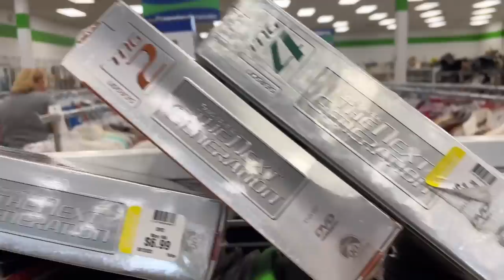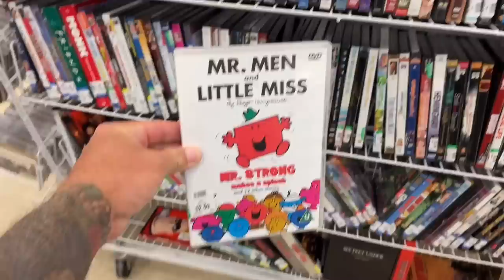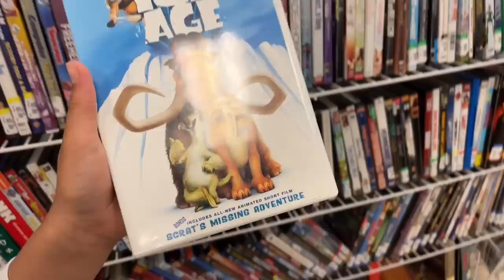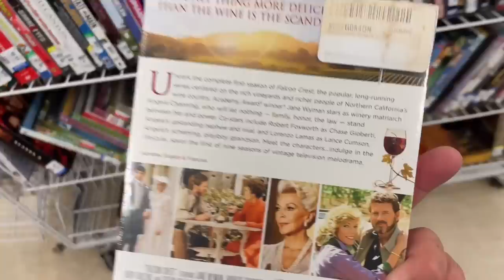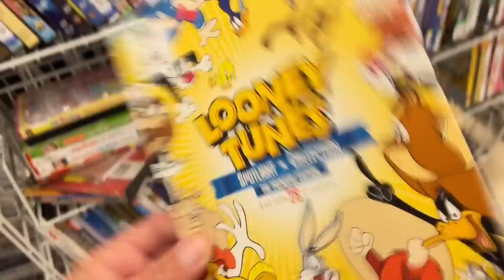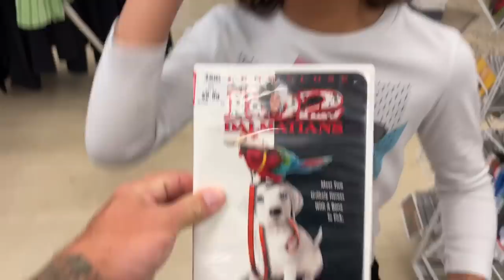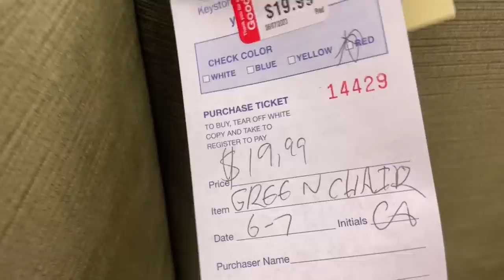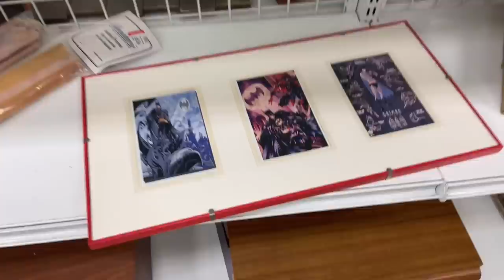Thrifting Goodwill With Shawn For Daddy & Son Movies | Thrift With Me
Once aging I try my luck at Goodwill in hopes of finding some great deals on movies. Yea… It’s Goodwill…

eBay Store: